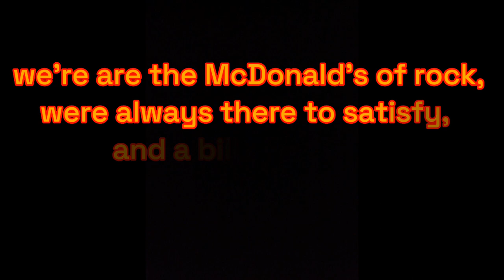Kiss 1976 Paul Lynde Halloween Special "Detroit Rock City" Remastered Re-Recorded 2015